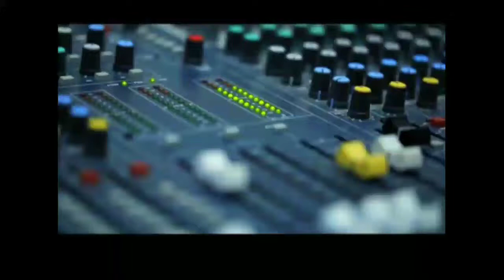फुलवारी शरीफ के पंचायत फरीदपुर स्थित मध्य विद्यालय में आगा खान फाउंडेशन द्वारा आयोजित स्वच्छता शिक्ष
फुलवारी शरीफ के पंचायत फरीदपुर स्थित मध्य विद्यालय में आगा खान फाउंडेशन द्वारा आयोजित स्वच्छता शिक्षा कार्यक्रम का मंत्री श्याम रजक द्वारा उद्घाटन हमारे चैनल को सब्सक्राइब करें और बैल आइकन दबाना ना भूले।